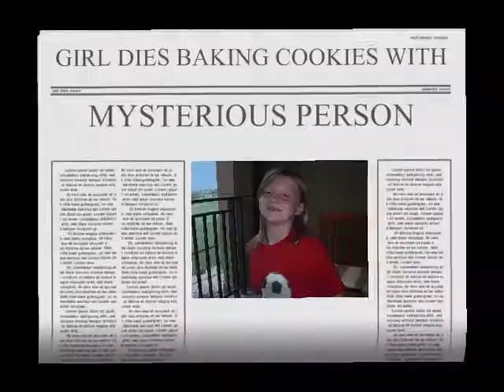The Scary Spoon Lady